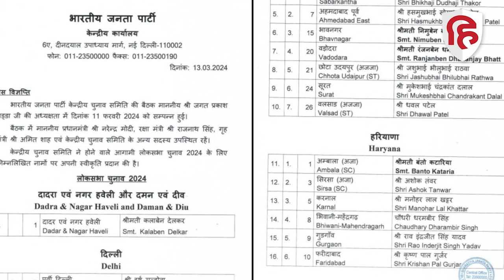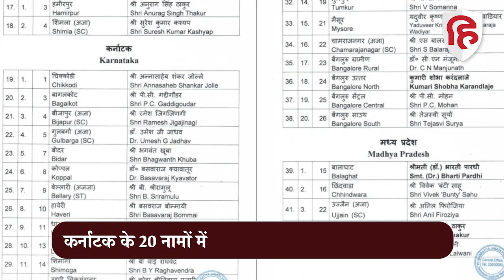BJP Candidates List Loksabha Election: अब तक 63 MPs के टिकट कटे, नए चेहरों पर दांव। PM Modi। Shah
बीजेपी उम्मीदवारों की दूसरी लिस्ट जारी कर चुकी है. हालांकि 195 नामों की पहली सूची के मुकाबले इसमें सिर्फ 72 प्रत्याशियों का ही नाम शामिल है। एक ओर जहां भाजपा के घोषित उम्मीदवारों की संख्या लगातार बढ़ रही है। वहीं, 2019 में जीत हासिल करने वाले नामों का बड़ी संख्या में पत्ता कटना भी चर्चा मुद्दा है। आंकड़े बता रहे हैं कि भाजपा दो सूचियों में ही करीब 21 फीसदी सांसदों के टिकट काट चुकी है।